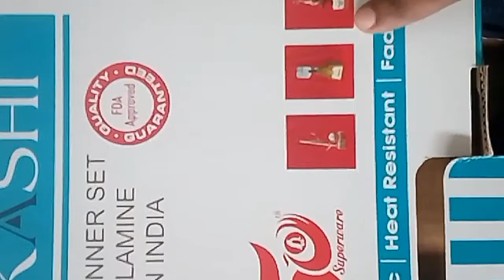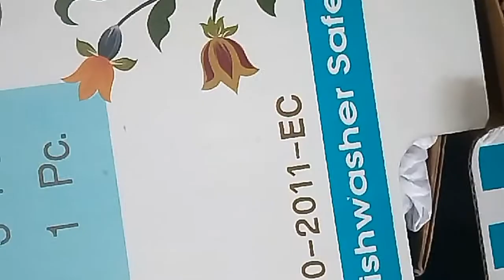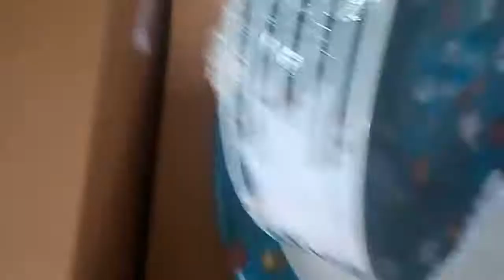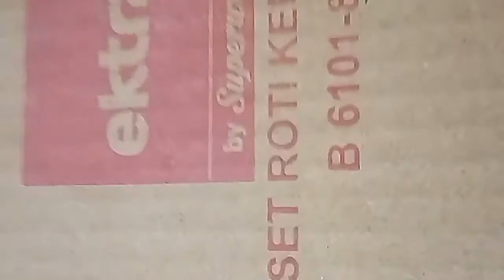Box opening of NAKASHI dinner set by EKTRA